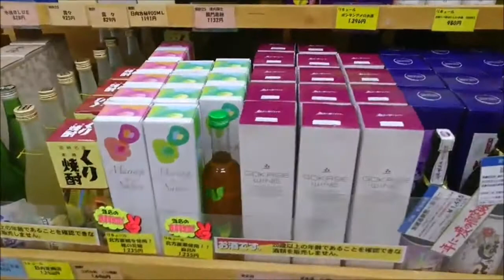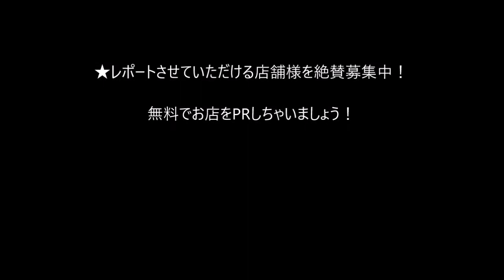Nononの 延岡 おいしいものみーつけた！道の駅北方よっちみろ屋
住所/ 〒882-0243 宮崎県延岡市北方町早日渡巳１７５−１
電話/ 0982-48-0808